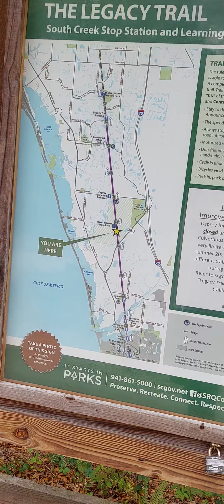Ariel Rider and south street station.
100 year old train bridge.